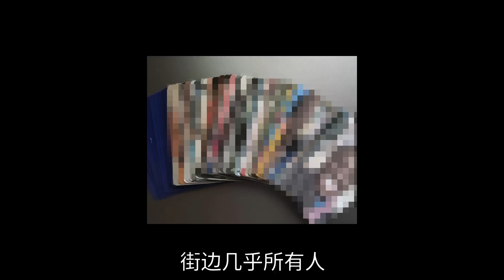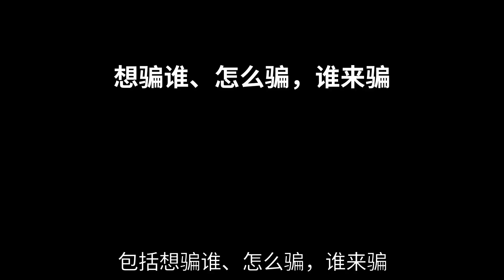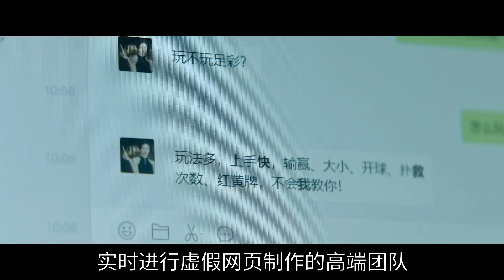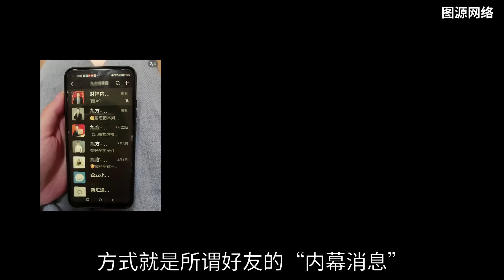《孤注一掷》：两个小时让父母远离网络诈骗危害？第一次觉得票价那么值！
我觉得这部电影不需要看评分，从老邪个人观看下来，我只想说，建议带父母去看，不要想，去看，就对了。